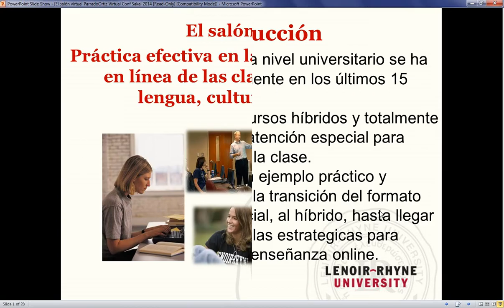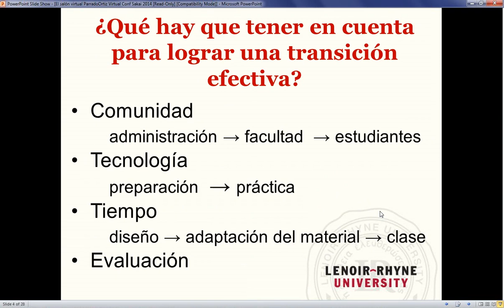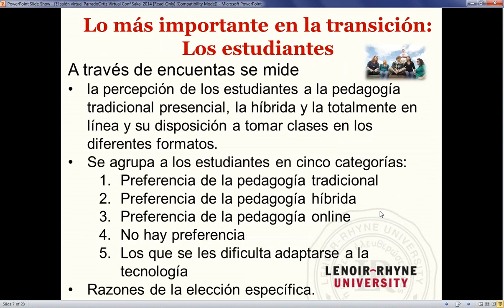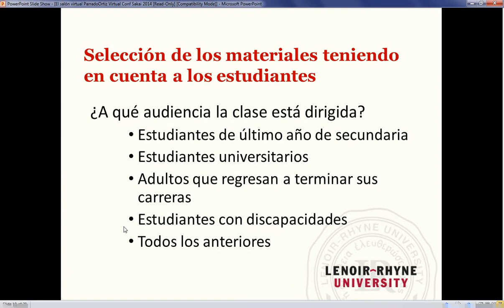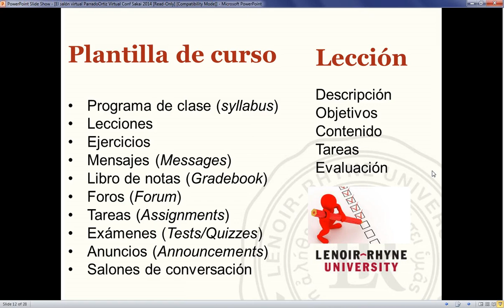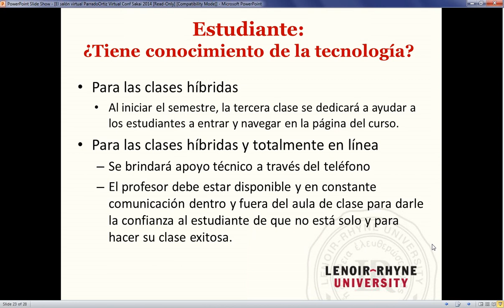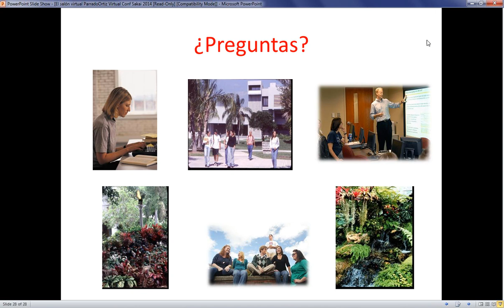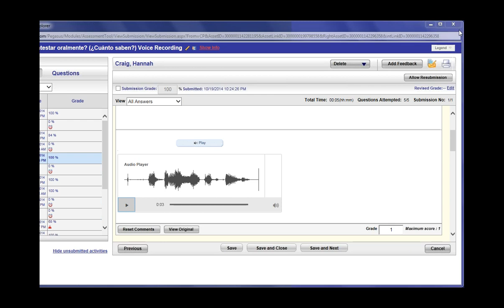El salón virtual: Ejemplo de práctica efectiva en la enseñanza híbrida ...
"El salón virtual: Ejemplo de práctica efectiva en la enseñanza híbrida y totalmente en línea de clases de español"

La enseñanza a través de la Internet se ha popularizado de una manera creciente en las instituciones de educación superior en los últimos diez años. Los cursos híbridos y completamente en línea ofrecen más opciones al estudiante que, por razones de trabajo o familiares o por otras circunstancias personales .quiere obtener un grado de educación superior. Esta sesión le proveerá con consejos y ayudas pedagógicas para crear cursos híbridos y totalmente en línea. También se ofrecerá ejemplos de práctica híbrida y totalmente en línea de diferentes clases de español, con el fin de brindar estrategias efectivas para diseñar un curso de cualquier asignatura usando Sakai como la plataforma para diseñar, administrar e impartir una clase híbrida o totalmente en línea y también medir la calidad de la enseñanza en línea.